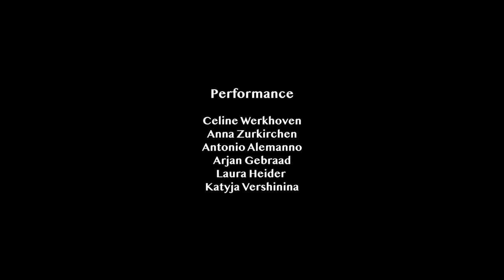NAÎAD Trailer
NAÎAD by Skypunch Collective

Performance :
Celine Werkhoven, Anna Zurkirchen, Antonio Alemanno, Arjan Gebraad, Laura Heider,
Katya Vershinina
Choreography: Anna Zurkirchen, Celine Werkhoven
Architect: Ad Roefs
Costumes: Fernando Miró de Pinho Tavares
Trailer:  edit: Skypunch Collective - camera: Kinetic Films
Supported by: Bosch Parade, Fonds Podiumskunsten - Balkonscènes
Thanks to : Het Baksche Ven, Juuso Hannukainen (electronics), Eero Savela (trumpet)